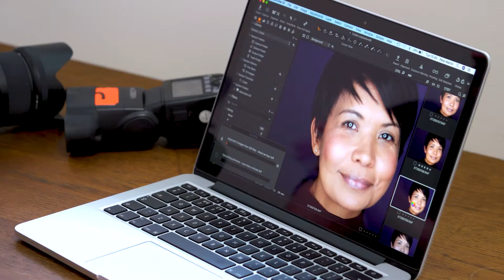Pete Martin Photography Promotional Video